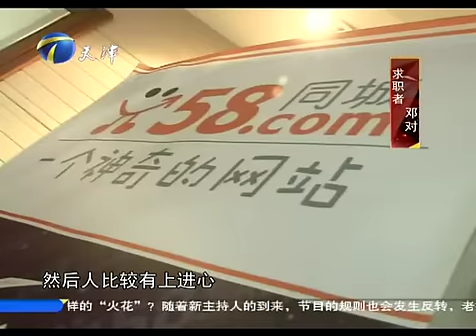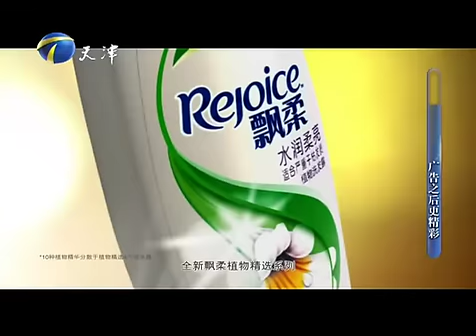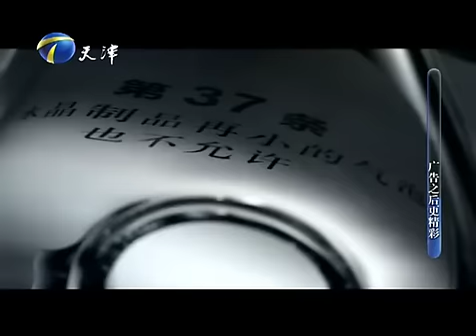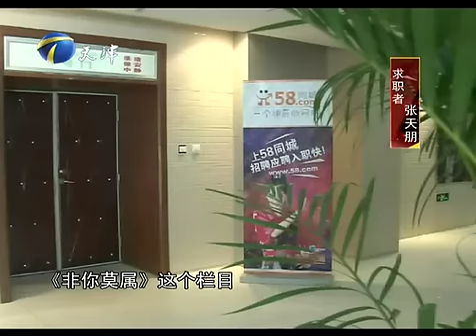20130805 非你莫属 黄健翔开启全新之旅 老江湖咆哮怒斥马丁-HD高清完整版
【本期精彩】《非你莫属》全新改版，新掌门黄健翔、涂磊，双核出鞘发出职场第一镖！